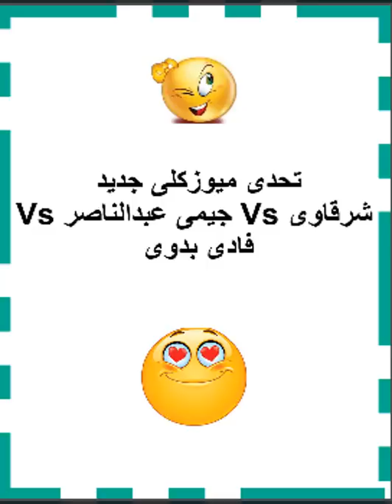ميوزكلى | شرقاوى vs جيمى عبدالناصر vs فادى بدوى | تصويت من الافضل استديو شيلات